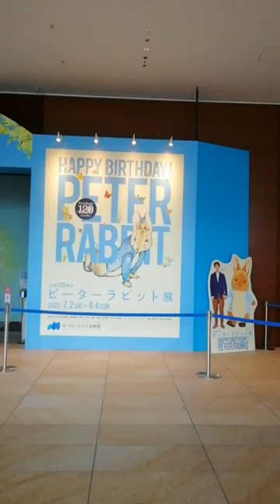癒やされる！ ピーターラビット展 ハッピバースデー！ 出版120周年 ピーターラビット＆松下洸平さんパネル あべのハルカス美術館前にて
ピーターラビット展！
ハッピーバースデー！
出版120周年！！

100年以上、世界中で愛されているピーターラビット！
やっぱりかわいい！癒やされる！

うさぎはかわいい♡

あべのハルカス美術館にて2022.9.4まで

音声ガイドは、いま人気の松下洸平さん！（約35分）
松下洸平さんファンの方は必聴ですね☆

心地よい声がピーターラビットの世界へ誘ってくれます！

イギリス湖水地方の風景が浮かんで来ます！

音声の中に、ちょこっとしたクイズもあり楽しめました♪

ピーターラビット展＆グッズを見ていたら3時間あっとゆう間に！

ピーターラビット＆松下洸平さんの大ファンさんは1日楽しめると思います☆